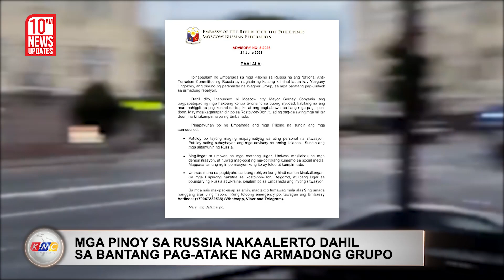Pinoy sa Russia Naka-Alerto sa Bantang Armed Rebellion | Kidlat News Update (June 26, 2023 10AM)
Na-alerto ang mga Pilipino sa Russia sa gitna ng ulat ng posibleng panggugulo ng armadong grupo. Sa panayam ng GMA News sa isang Overseas Filipino Worker, inihayag nitong marami sa kanyang mga kababayan ang nag-panic buying kasunod ng ulat ng “armed rebellion” na ilulunsad ng private armed group sa naturang bansa.  May mga lumikas na rin umano at nagtungo sa ibang bahagi ng Russia.  Sa ngayon ay naka-red alert ang buong Red Square at naglagay na rin ng barikada sa mga daanan patungo sa gusali ng kanilang pamahalaan. Payo naman ni Philippine Ambassador To Russia Igor Bailen sa mga Pilipino na iwasan ang matataong lugar at maging alerto.

Ngayon Na!